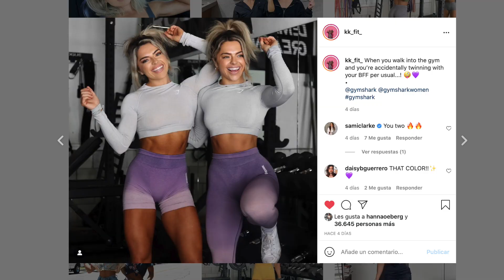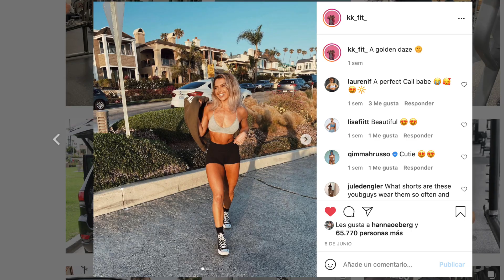MI CAMBIO FISICO - 6 MESES -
MUYYY BUENAS! El video de hoy no sabia si subirlo o no, porque me da vergüenza hablar de mis complejos y mostrar mi cuerpo cuando no me he sentido cómoda con el.
Hoy os enseño cómo he estado casi siempre desde los 19-20 años hasta los 30, mi estado físico durante el confinamiento... (lamentable) y mi estado actual tras 6 meses entrenando en el gimnasio, en casa y cuidando la alimentación!